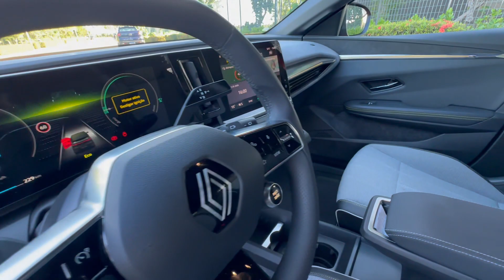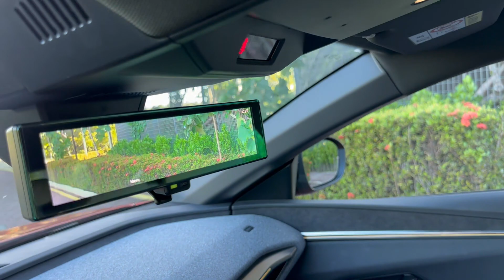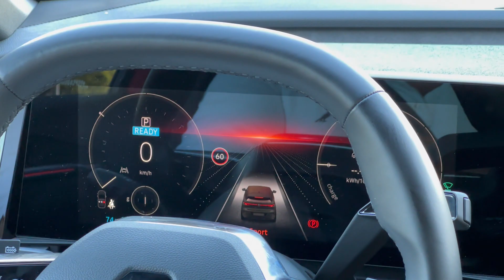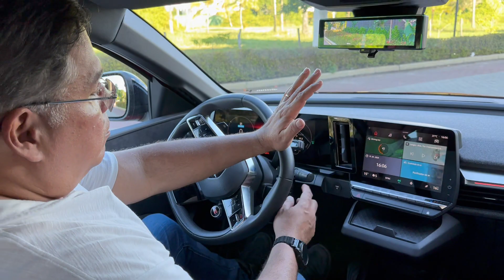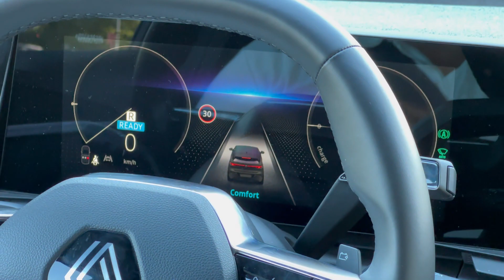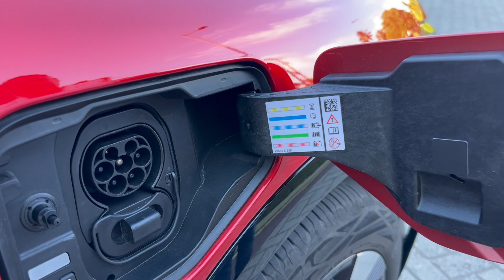MEGANE ELÉTRICO É O MELHOR RENAULT DE TODOS OS TEMPOS? Veja minha avaliação no vídeo.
Novo Megane E-Tech é, sem dúvida, o melhor dos últimos anos que temos aqui no Brasil. Apesar disso, o crossover francês tem uns pecados capitais imperdoáveis.

NOSSO CANAL: Youtube.com/jorgemoraes